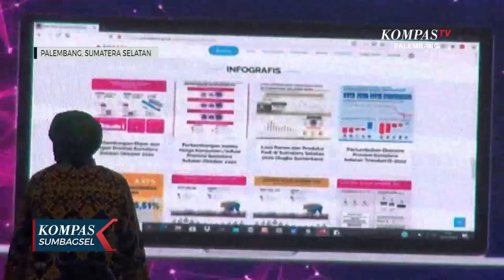Sumsel Luncurkan Digitalisasi Data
PALEMBANG, KOMPAS.TV - Kemudahan akses data terutama di Pemerintah Daerah, didorong untuk memudahkan masyarakat mendapatkannya, dengan digitalisasi.

Sumatera Selatan, meluncurkan digitalisasi data melalui aplikasi Simata.

Sistem Informasi Satu Data, atau Simata Sumsel mulai diluncurkan. Digitalisasi data melalui aplikasi ini, diharapkan menjadi sumber informasi untuk masyarakat yang mencari informasi yang diperlukan dan berhubungan dengan Sumatera Selatan.

Simata, nantinya berisi berbagai informasi yang dapat diakses mudah, sehingga masyarakat tak kesulitan lagi mencari data dari berbagai sumber.

Pembaharuan data di aplikasi yang baru diluncurkan tersebut, dapat dilakukan secara konsisten dan rutin, agar masyarakat mendapat informasi terbaru dari aplikasi tersebut, yang diinginkan.

Kepala BPS Sumsel, menarangkan Simata yang digagas Kominfo Provinsi ini merupakan prosedur tetap, karena selama ini tata kelola data yang diatur dalam Perpres 39 tahun 2019, untuk membentuk Satu Data Indonesia.

ada Simata, secara umum menampilkan informasi detil tentang Sumatera Selatan, namun ada beberapa data hanya spesifik dapat diakses orang tertentu.

Data spesifik yang tak dapat diakses tersebut, dilakukan agar aplikasi tidak disalahgunkan, seperti kepentingan politik dan lainya.